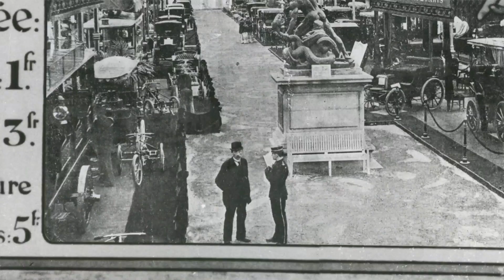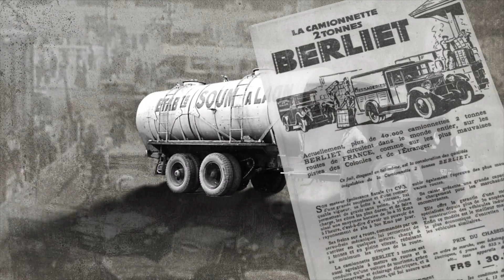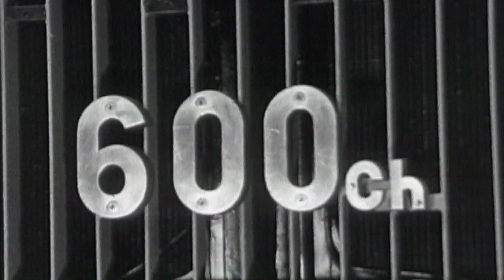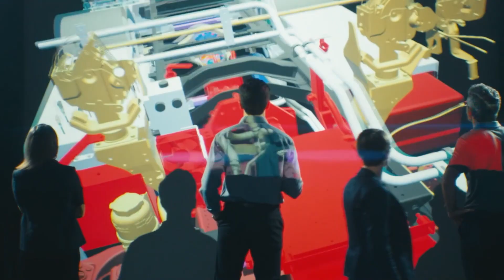Die Geschichte von Renault Trucks | Kurzversion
Die kurze Geschichte von Renault Trucks beginnt bereits 1894 mit zwei zunächst eigenständigen Unternehmen.

Marius Berliet meldet sein erstes Patent an und Louis Renault gründet sein eigenes Unternehmen. 1978 entsteht aus beiden Firmen dann ein gemeinsamer großer Hersteller von Nutzfahrzeugen, der heute als Renault Trucks weltweit bekannt ist.

Renault Trucks ist der einzige französische Lkw-Hersteller, gegründet 1894. Aufbauend auf dem Erbe von mehr als einem Jahrhundert der Innovation, engagieren wir uns heute voll und ganz für nachhaltige Mobilität. Renault Trucks und seine Vertriebspartner repräsentieren 20.000 Mitarbeiter, die Transportprofis auf der ganzen Welt bedienen. Gemeinsam gehen wir mit Einfachheit, Pragmatismus, Herzlichkeit und Engagement voran.